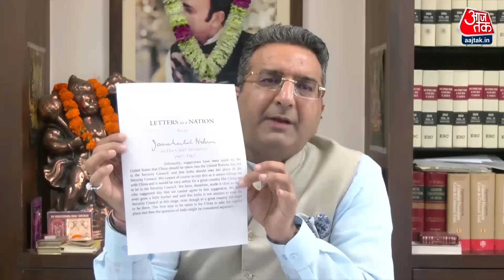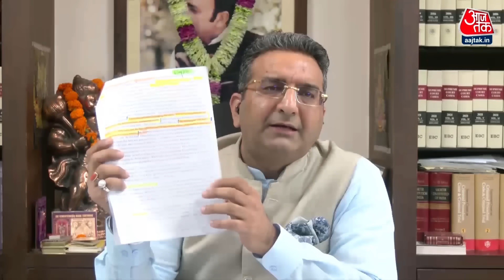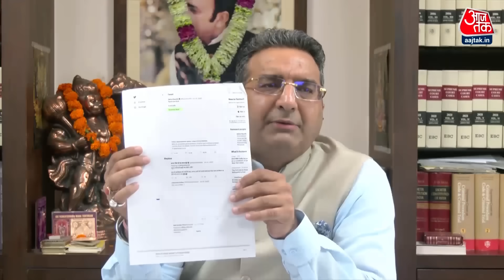Halla Bol Full Episode: China पर Rahul Gandhi फिर हुए परेशान! | BJP Vs Congress | PM Modi | Aaj Tak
Rahul Gandhi ने लद्दाख के लोगों का हवाला दिया और कहा कि लोग बता रहे हैं कि चीन अंदर घुस आया है और उनकी जमीन छीन ली है। राहुल के इस बयान पर सरकार से लेकर सत्तारुढ़ पार्टी तक ने पलटवार किया। विदेश मंत्री ने कहा कि इस तरह के बयान राहुल गांधी की आदत है.